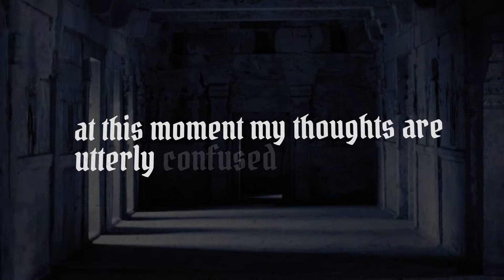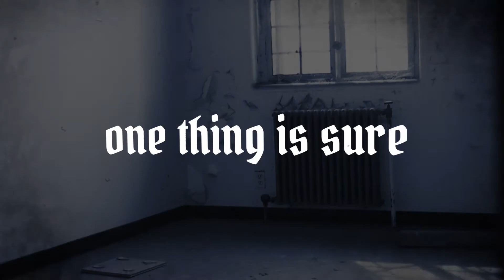Lord of Pagathorn: Chapter I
Artist: Lord Of Pagathorn
Album: Nekros Philia
Song: Chapter I